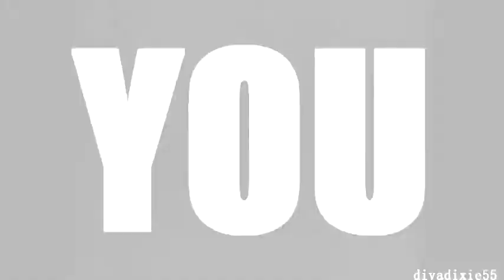animash somebody to you-my part 4 for my mep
here my part fro my mep somebody to you,i used animash (long time i didnt use animash true ;)) well here it is enjoy!